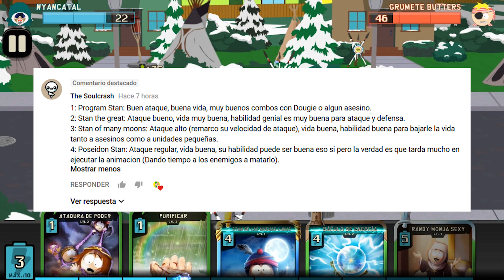CUAL ES EL MEJOR RANDY? SOUTH PARK PHONE DESTROYER ESPAÑOL NYANCATAL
DEJADME VUESTRO TOP EN LA DECRIPCIÓN
◄▬▬▬▬▬▬▬▬TAGS▬▬▬▬▬▬▬▬▬▬▬▬▬▬►
nyancatal nyancatal phone destroyer south park español keny cartman kyle hack kenny youtuber español nyancataluña south park phone destroyer español final south park phone destroyer final boss